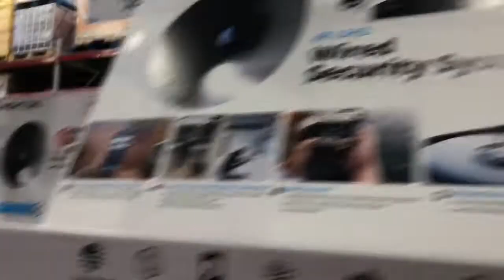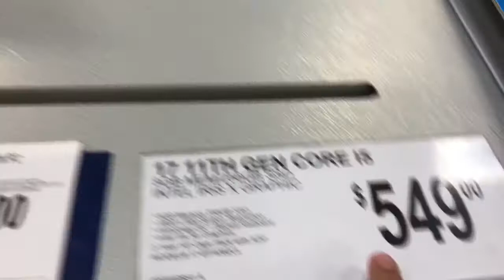día muy frio. quitamos el arbolito de navidad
Antes hacia vlogs hoy me dedico hacer poemas espero les guste mi canal fragmentos del corazón vlogs